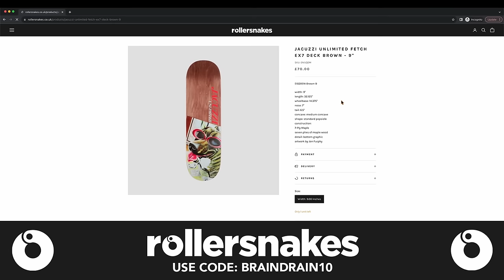Pete Dossett - Deathbox, Flip Skateboards, 80's Skateboarding & Re-Issues | Brain Drain Show #26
Brain Drain Episode 26 with Forde Brookfield & Toby Batchelor  🧠
Join us for just under an hour 30 minutes of in depth British skateboarding heritage with one of the original Deathbox (now Flip Skateboards) team riders Pete Dossett!

In this episode we discuss riding for Deahbox Skateboards, the transition from Deathbox to Flip Skateboards, Jeremy Fox & Ian Deacon, legendary magazine covers, turning pro, deadly knee breaks, potential re-issues, SCUK models, potentially inventing tricks, artwork, repping for Sole Tech and much much more!

00:00 - Coming up on this episode/intro.
01:06 - Our very special guest is non other than the legendary Pete Dossett!
01:35 - Tobys favourite photo of Pete Dossett from his childhood skatepark Nebworth!
4:04 - Where is Dossett from and what parks/ramps did he skate growing up?
09:02 - What year did Pete start skating, riding BMX and picking up a skateboard...
15:23 - When did Pete first meet Jeremy Fox (Deathbox/Flip Skateboards)
20:24 - Show sponsor #1: Calm Club CBD.
21:45 - More Deathbox hype and potential re-issues...
25:34 - How many Deathbox boards where getting made when it started and what where packages like?
29:20 - What year did Pete turn pro, what was his first Deathbox graphic and the OG Deathbox team.
33:35 - Meeting Tom Penny and Deathbox heading out to the U.S.A...
36:58 - How did Ian Deacon get involved with Flip Skateboards?
38:06 - What year did Deathbox turn into Flip Skateboards and when did the conversation start to change the companies name and direction?
41:35 - Did Pete ever entertain the idea of riding for Flip Skateboards?
43:05 - Does Pete talk to Jeremy often and some loose talks about the Deathbox re-issues!
45:55 - Who where Petes favourite Deathbox & Flip Skateboards riders?
48:19 - Show sponsor #2: Camp Rubicon.
49:55 - The ten year wave of skateboarding popularity and Olympic skateboarding...
53:47 - How often does Pete skate and information on his knee injury.
56:05 - Did Pete invent the Mute Fastplant and who where Petes inspirations?
59:40 - Riding for Gullwing trucks, Airwalk Footwear and repping for Sole Tech.
1:03:07 - Petes pro board on SCUK, the legend of greg Nowik, being the first person to skate the Radlands vert ramp and 540's.
1:09:36 - The madness of early Pioneer Skate Park days...
1:12:14 - What's Pete doing now recently and his artwork of British skateboarding legends!
1:16:45 - Show sponsor #3: Rollersnakes
1:18:00 - More artwork talk, the possibilities of a Pete Dossett art show at Rollersnakes and iconic photos...
1:23:54 -  Farewell, goodbyes and credits...

Support The Brain Drain Show by hitting the "THANKS" button under this video.

Presenters: Forde Brookfield & Toby Batchelor @tobybatchelor
Edited by: Forde Brookfield @bagheadcrew
Producer: Frazer Murphy @dontfollowfrazer